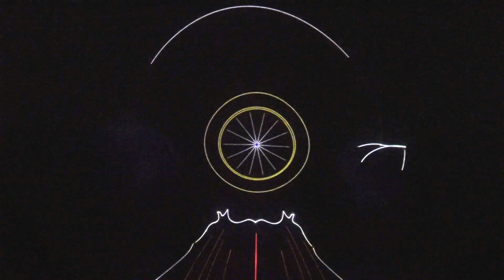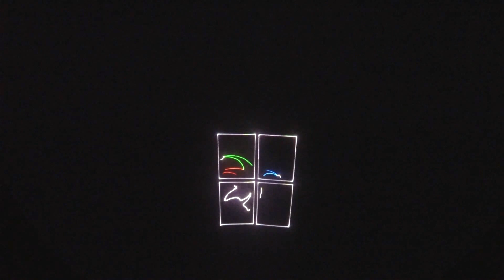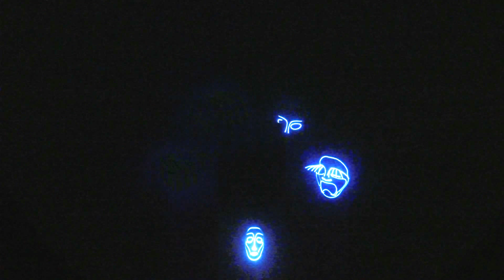Planetarium Laser show